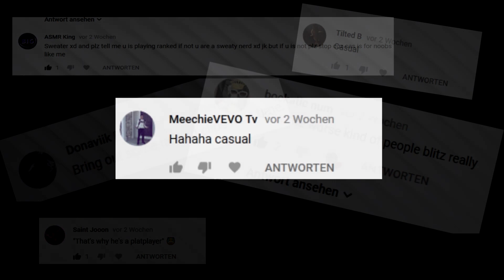Rainbow Six Siege- Kamehameha 2 Plat 3